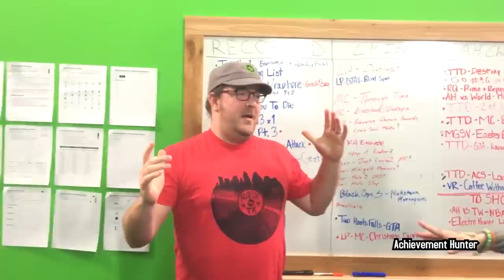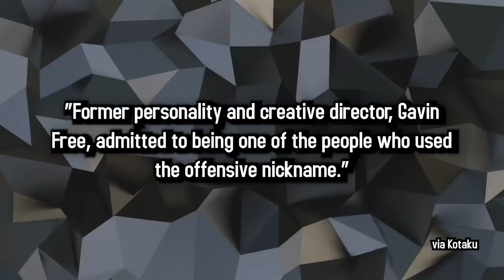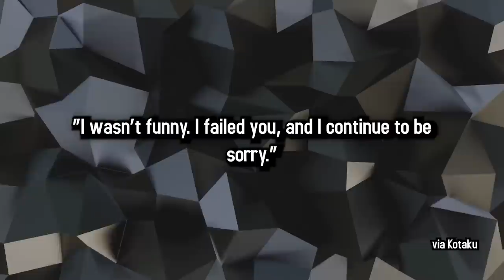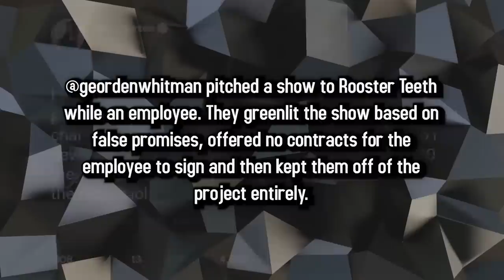Rooster Teeth A Toxic Workplace? | 5 Minute Gaming News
- Rooster Teeth A Toxic Workplace?
- New Resident Evil Coming

5 Minute Gaming News is a short form program where old internet wizard Jesse Cox drops you just enough gaming news for your short attention span.

• Cox Omnimedia:
Founder/Executive Producer: Jesse Cox
Editors: Mari Locsin
Animation: Daniel Tan

• Send your fan mail to:
Jesse Cox